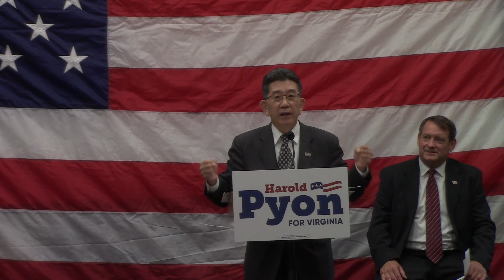Speech of Republican Candidate Harold Pyon for Virginia House of Delegates District 40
Speech of Republican Candidate Harold Pyon for Virginia House of Delegates District 40 at Clifon, Virginia on Thursday, May 20, 2021